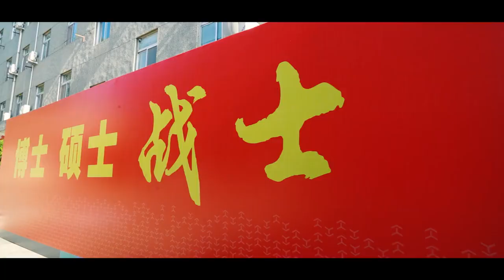为战淬火！国防科技大学2023级研究生入学教育火热开训！